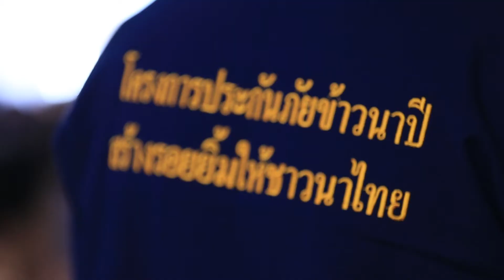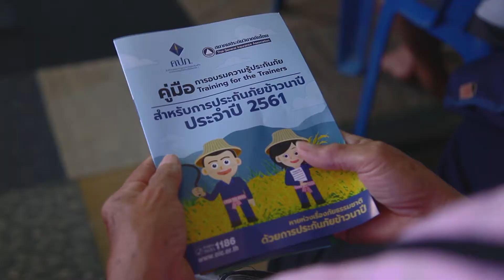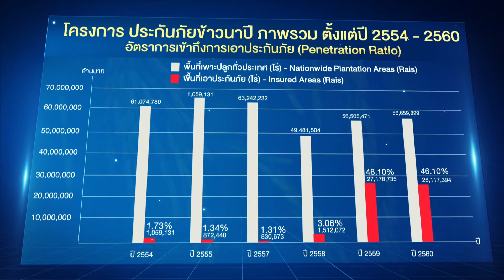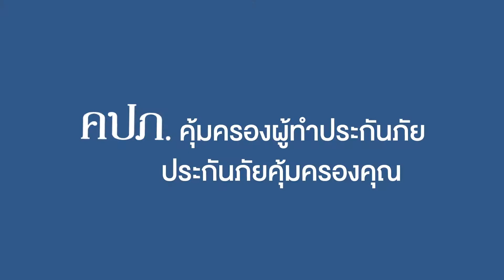โครงการประกันภัยข้าวนาปี 2561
สำนักงาน คปภ. เดินหน้าขับเคลื่อนกลไกการประกันภัยพืชผล สร้างเครือข่ายกระจายความรู้ ด้านการประกันภัย เพื่อผลักดันให้เกษตรกรไทยบริหารจัดการความเสี่ยงด้วยการประกันภัยข้าวนาปี ผ่านโครงการอบรมความรู้ประกันภัย “Training for the Trainers” ปี 2561 ยกพลลงพื้นที่แห่งแรกจังหวัดเชียงใหม่ก่อนกระจายตัวลงพื้นที่อีก 9 จังหวัด ครอบคลุมทุกภูมิภาคทั่วประเทศ เพื่อยกระดับรายได้ของเกษตรกรไทยในประเทศ ต่อยอดความสำเร็จเมื่อปีที่แล้ว